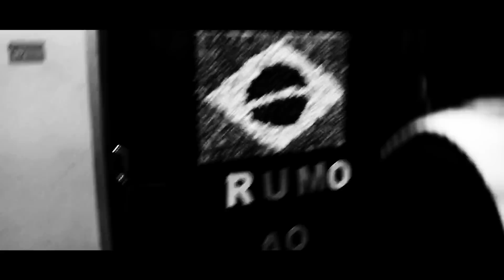Vitor Vieira - Tudo Que Eu Preciso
Music video by Vitor Vieira performing Tudo Que Eu Preciso.